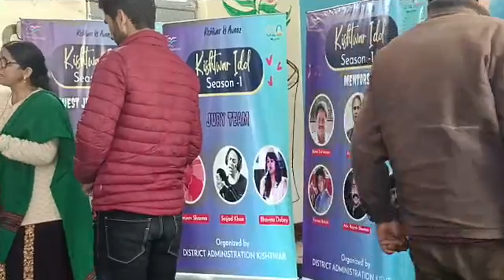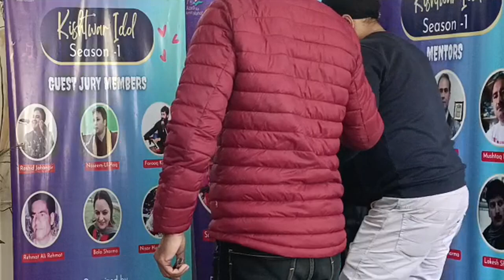Kishtwar Idol (Mughal Maidan)